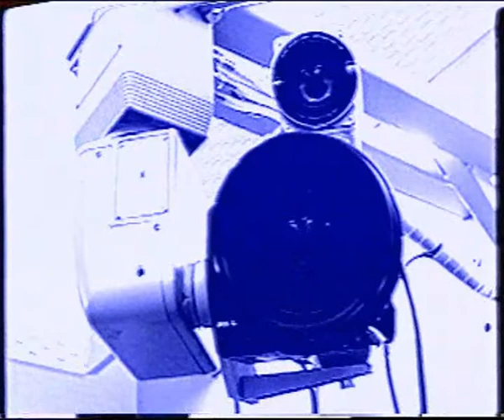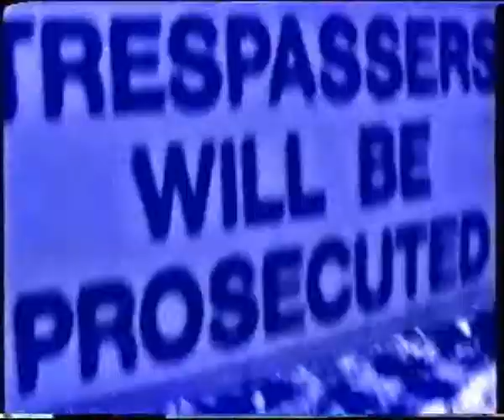Big Brother Australia Series 2/2002 (Episode 23: Live Nominations #3) (HD)